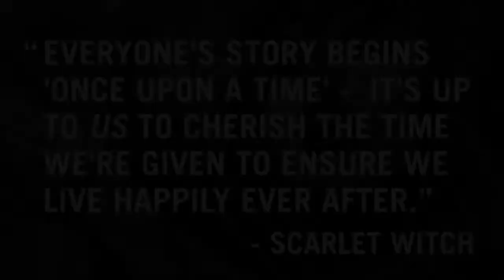Scarlet Witch - Nightmare |Music Video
The song featured is Nightmare by Halsey.